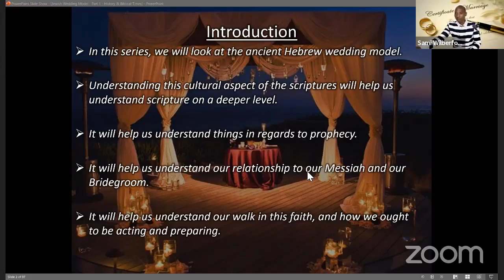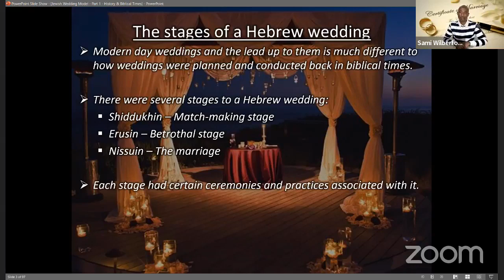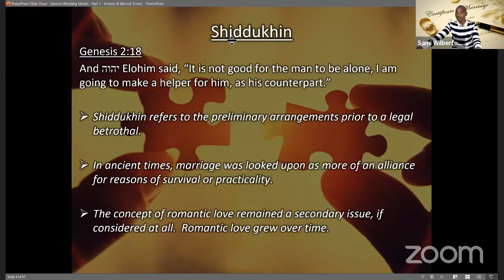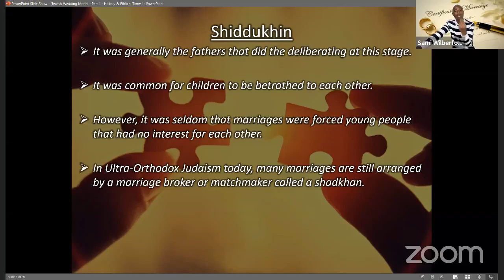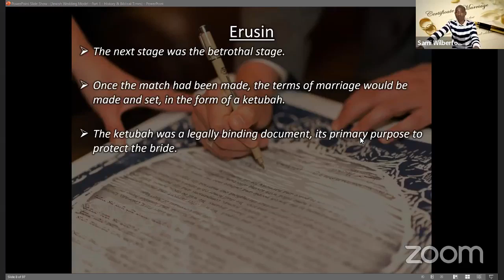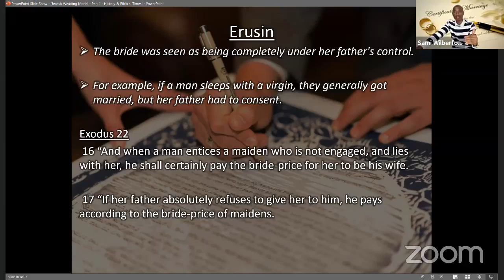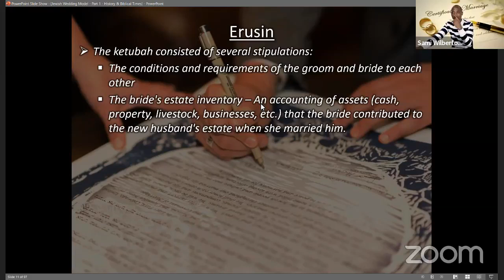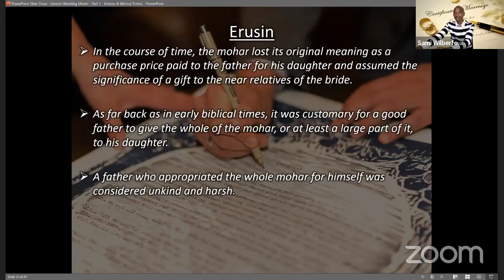1. History and Biblical Times Part A by Sami Wilberforce